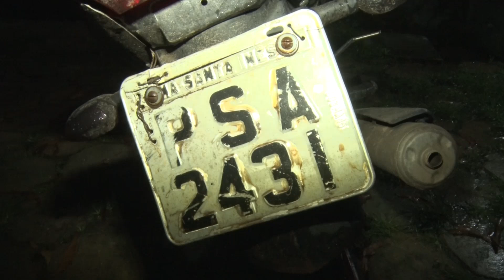POLÍCIA RECUPERA MOTO POSSIVELMENTE ROUBADA